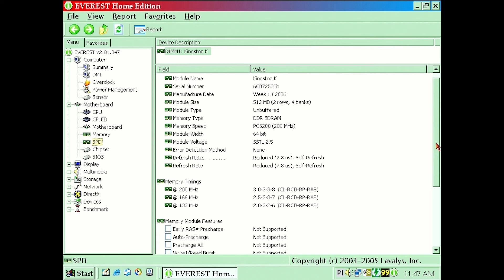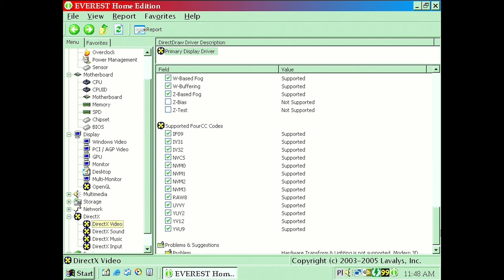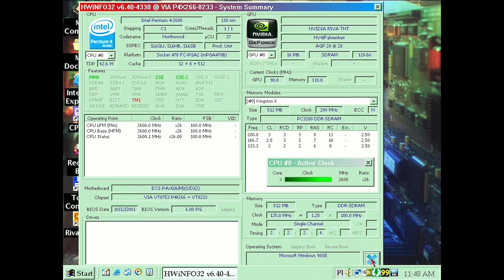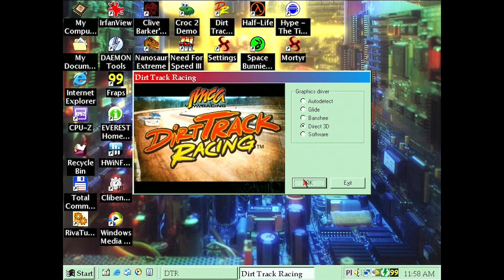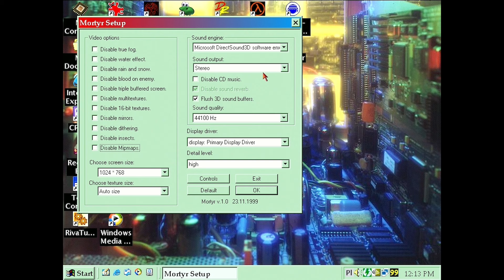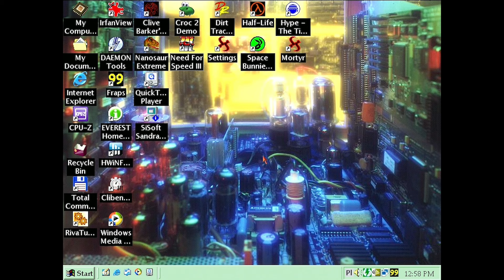NVIDIA RIVA TNT tested in another 9 games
PC Specs:
CPU: Intel Pentium IV 2.6 Ghz (400 Mhz FSB, Northwood)
RAM: 512 MB DDR266 Single Channel
Motherboard: ECS P4VXAD
Motherboard chipset: VIA P4X266
Soundcard: Creative Labs Sound Blaster Audigy 2 ZS SB0350
HDD: Samsung 80 GB IDE 7200 RPM 8 MB Cache
OS: Windows 98SE

Timestamps:
0:00 Hardware specs
2:05 Nanosaur
6:15 Dirt Track Racing
9:02 Hype The Time Quest
14:49 Mortyr
24:37 Space Bunnies Must Die
26:38 Croc 2
32:33 Need For Speed 3 Hot Pursuit
37:02 Clive Barker Undying
41:53 Half-Life

I used for soundcard WDM driver because VXD one caused problems with sound.